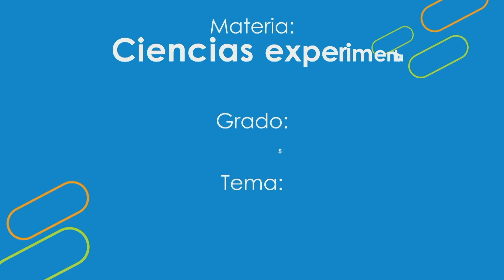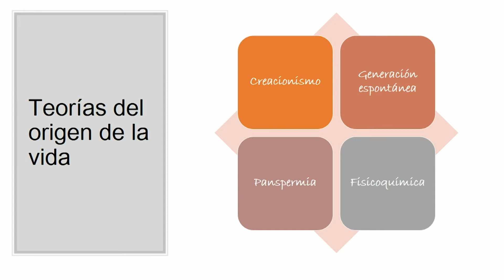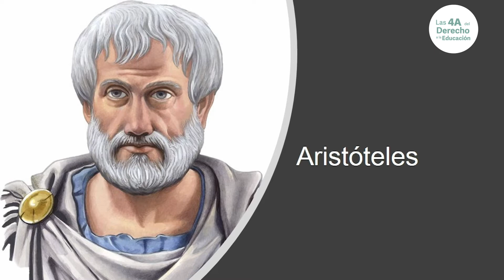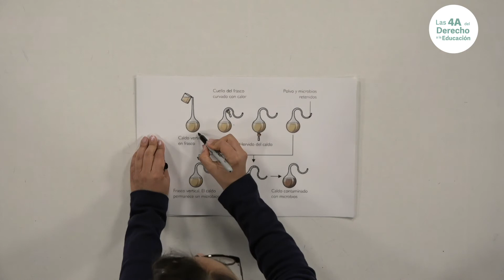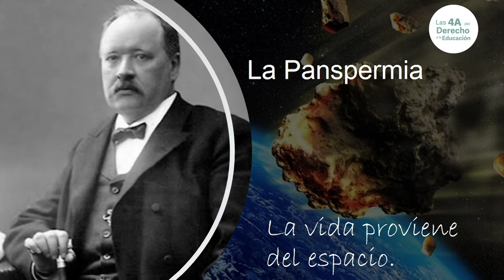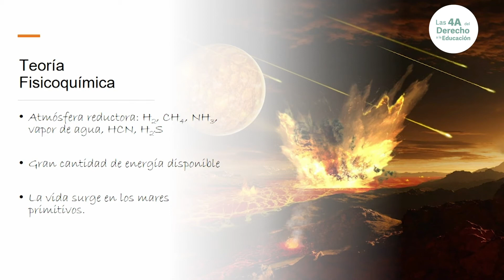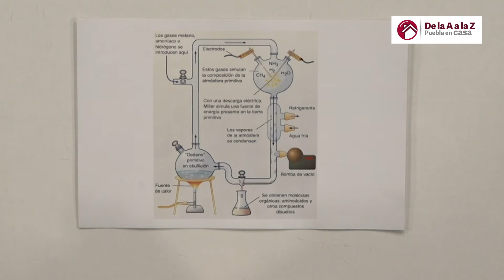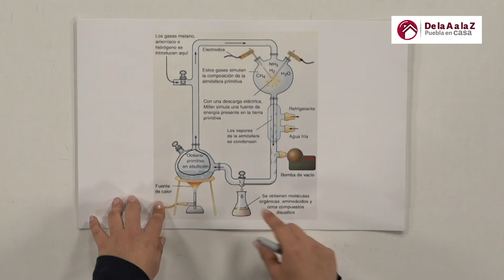Origen de la vida